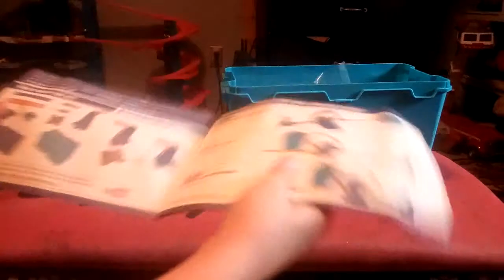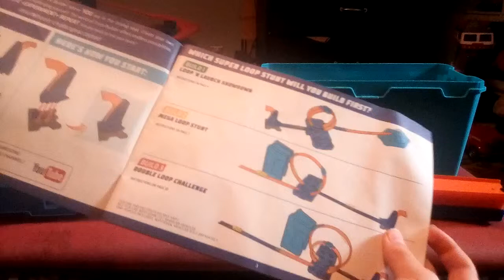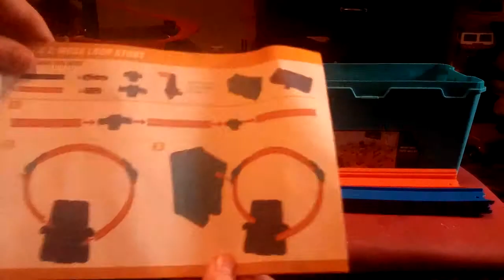Hot wheels multi loop box